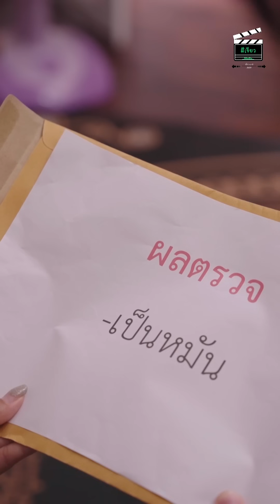ที่แท้ก็ไไม่มีน้ำยา